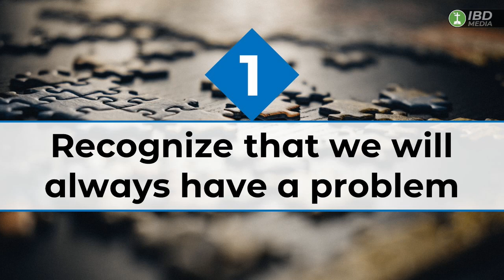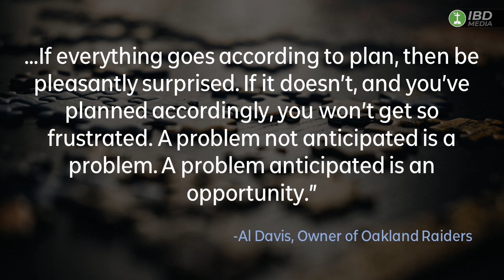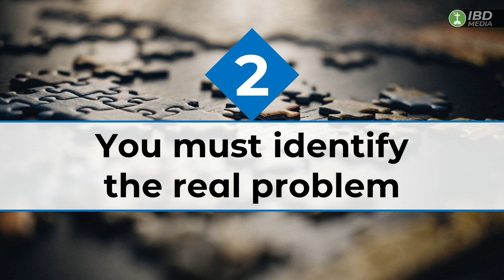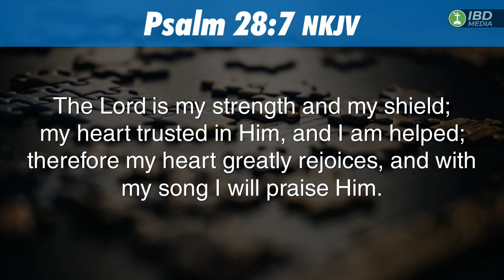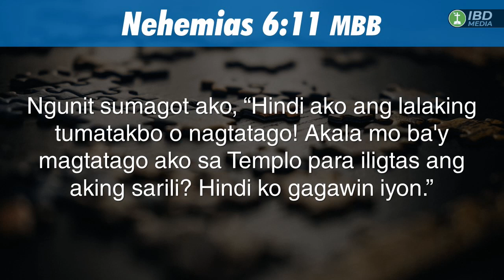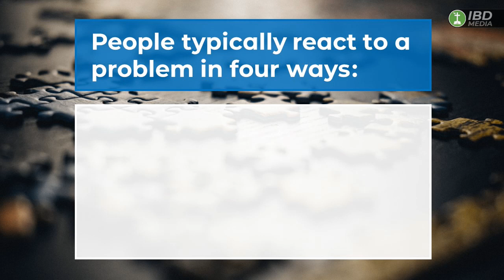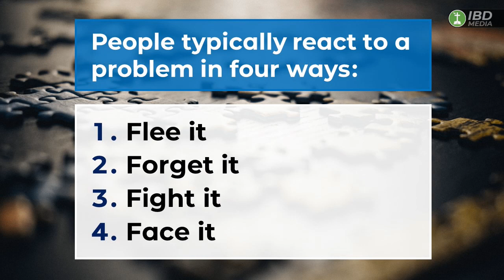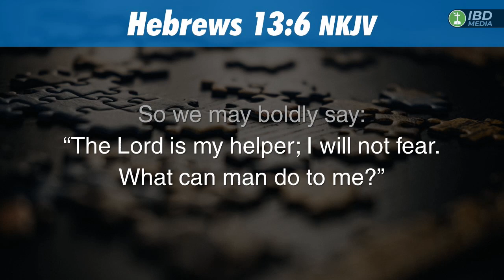IBD National Midweek Service | April 16, 2020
Message: Ptr. Ed Caliwag
Topic: "Problem Solving"